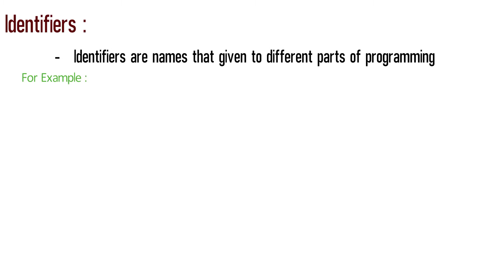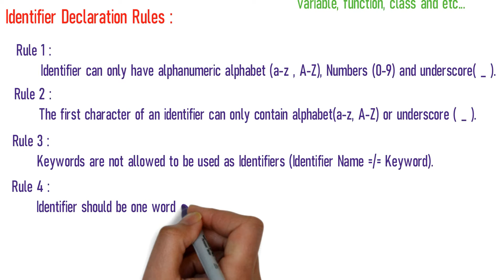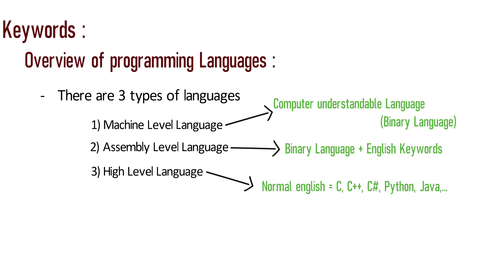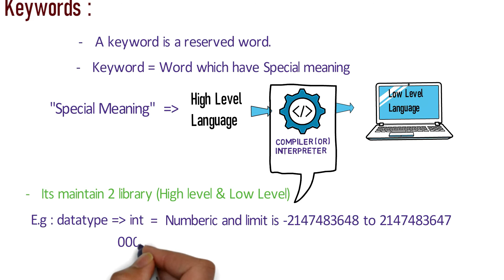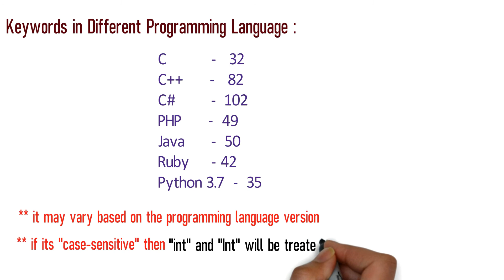Keywords and Identifiers in Tamil | Part 5 | Real-time examples | Learn the Concept Easily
Programming Basic Course in Tamil - Part 5 - Keywords and Identifier in Tamil

Happy Learning...

We are going to learn the basic and most important elements of programming languages.
If you want to learn any programming language these are the base and way to start.

If you want to be a master of anything, First you have to concentrate on the basics.

In this video, we are going to learn about the following topics
how do keywords work?
What are identifiers?
How do identifiers work?
Identifiers declaration
Identifier declaration rules
Keywords examples
identifier examples
keywords and identifiers with real-time examples

Our main goal is to understand the concepts with real-time examples.